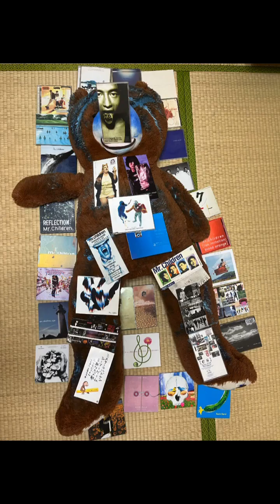535.Round About ~孤独の肖像~ COVER SONG